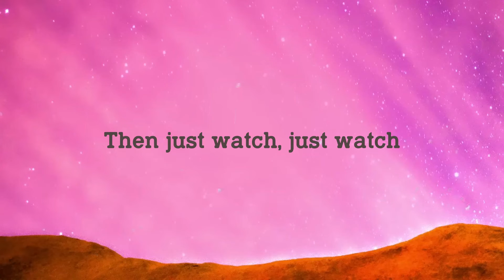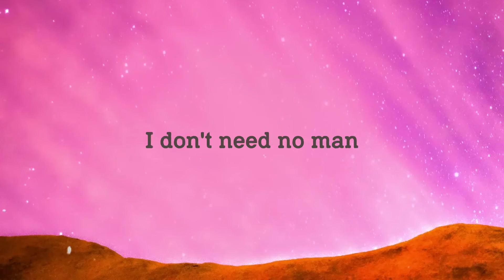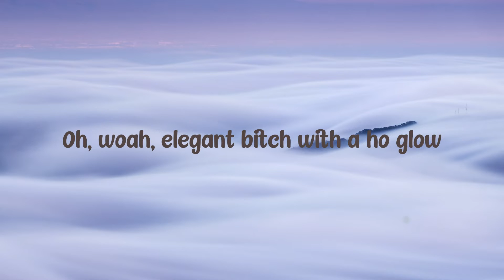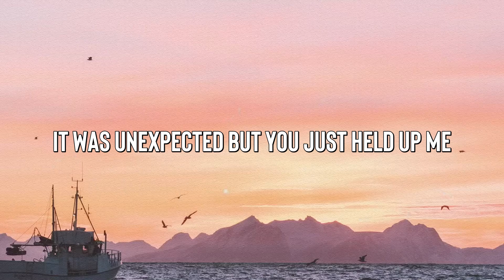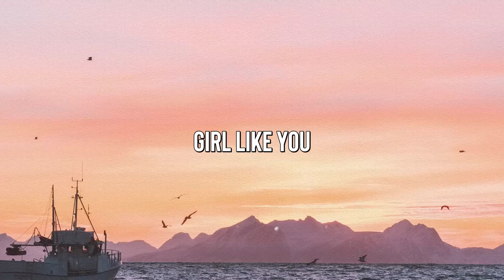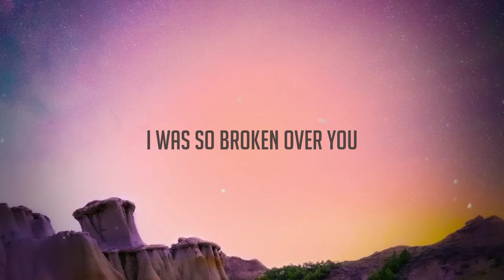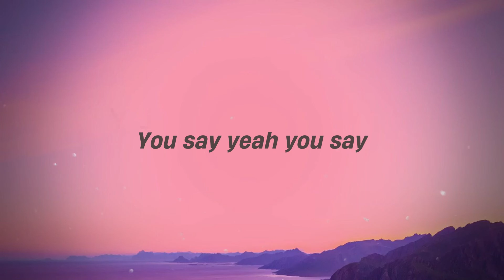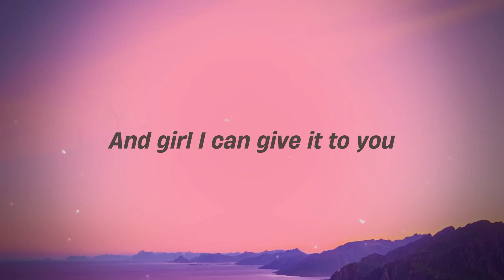Fly Girl - FLO, Missy Elliott (Lyrics Video) ⚡